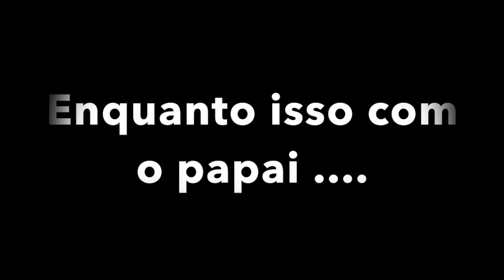SALVANDO MEU CABELO 💁🏼 | VANESSA MORAES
Meu cabelo estava detonado com muito frizz é super armado 😩 corri no salão da @fran_hartz e ela salvou meu cabelo e mostrei tudinho pra vocês como foi e o que ela fez pra deixar super hidratado e sedoso , eu amei o resultado é você o que achou ? Me conta aqui nos comentários 😘
E pra você que é da região ou mora aqui em São João batista corre lá no Instagram da fran e pede uma ajudinha também 😆 @fran_hartz

SNAP -VanessaMOficial